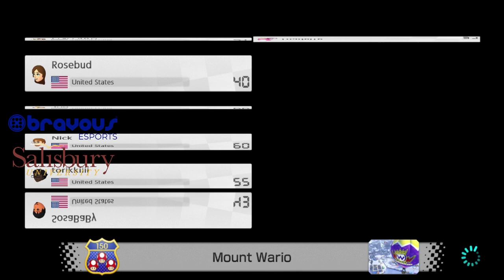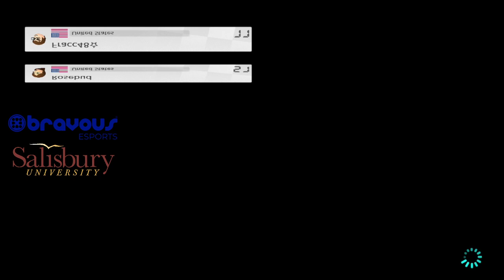Salisbury University Mario Kart Virtual Esports Open 9/2/20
Mario Kart Tournament